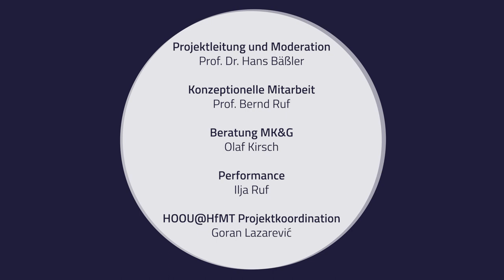Piano Keyboards - Im Männlichkeitswahn - Interview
Piano Keyboards
Historical Hardware / Contemporary Software

Im Männlichkeitswahn: Orlando di Lassos "Susanne un Jour" im Blick von Heute

Prof. Dr. Hans Bäßler im Gespräch mit Prof. Bernd Ruf

Projektleitung und Moderation: Prof. Dr. Hans Bäßler
Konzeptionelle Mitarbeit: Prof. Bern Ruf
Beratung MK&G: Olaf Kirsch
Performance: Ilja Ruf
HOOU@HfMT Projektkoordination: Goran Lazarević

Kamera: Christoph Dobbitsch, Jan von Roth, Rike Malottke
Audio: Diego Muhr
Audio Postproduktion: Diego Muhr
Schnitt und Postproduktion: Christoph Dobbitsch

2024